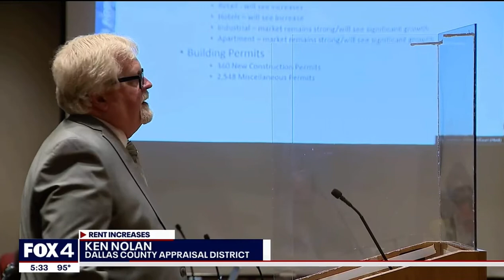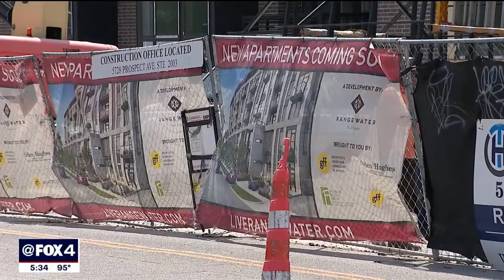RISING RENTAL RATES IN DFW